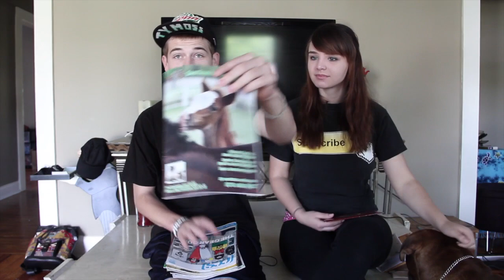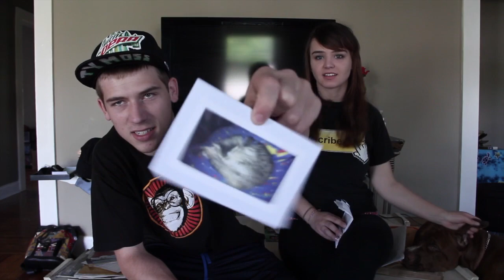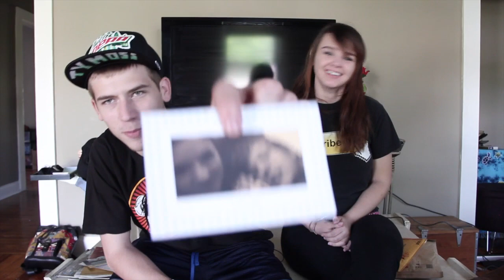Viewer Mail #10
Ty and Gray
McAdenville, North Carolina 28101